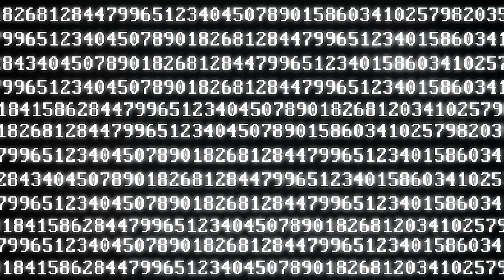FFS - Call Girl (Official Video)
Directed by Sasha Rainbow.